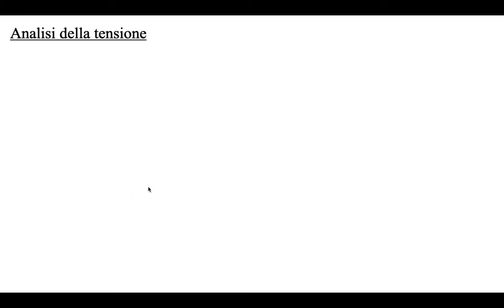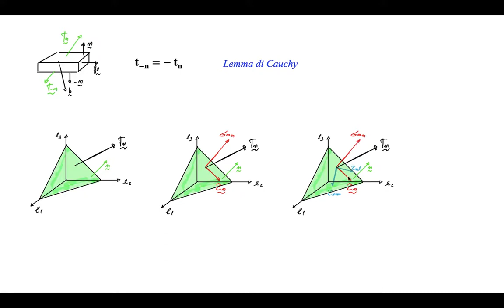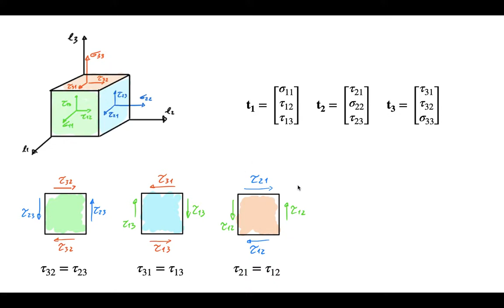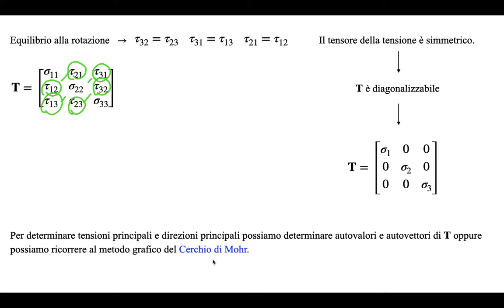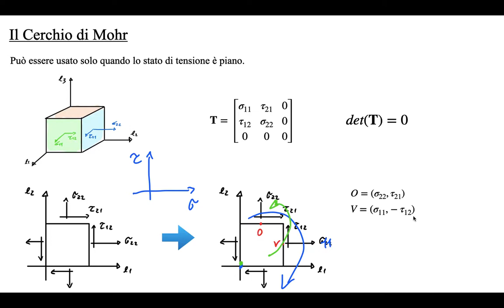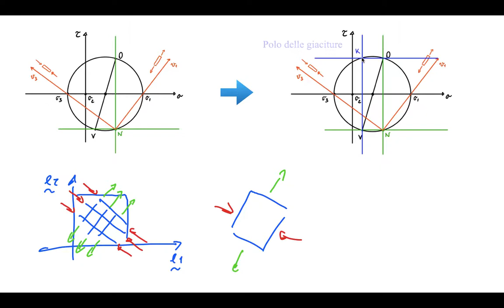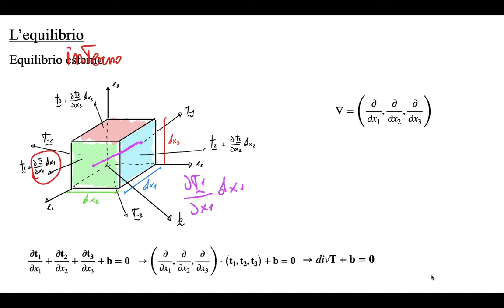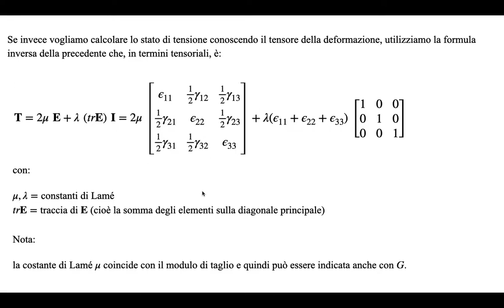Scienza Delle Costruzioni: Analisi della tensione - Lezione 2.1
Nel video vengono spiegati i concetti fondamentali per la risoluzione di esercizi sul continuo di Cauchy (analisi della tensione). In particolare, vengono trattati in seguenti argomenti:

- Postulato, Lemma e Teorema di Cauchy
- Componenti principali di tensione
- Tensioni principali e direzioni principali di tensione
- Cerchio di Mohr
- Equilibrio interno ed esterno
- Legame costitutivo

N.B. Il video è stato registrato tempo fa per dei ragazzi che mi avevano chiesto se potessi registrare un video in cui spiegavo tali argomenti. Lo specifico perchè nel video dico che in genere non è richiesta la determinazione analitica di tensioni principale e direzioni principali di tensione: questa frase era riferita al loro programma. Lo stesso quando parlo del calcolo della divergenza per la determinazione dell'equilibrio interno.

In un esame generico è possibile che venga richiesto tanto di verificare l'equilibrio interno, tanto di calcolare tensioni e direzioni principali con autovalori e autovettori.

(Analisi della Tensione – 2.1)

Se ti va e se vuoi supportarmi puoi offrirmi un caffè :)